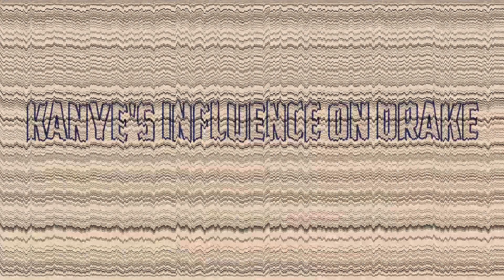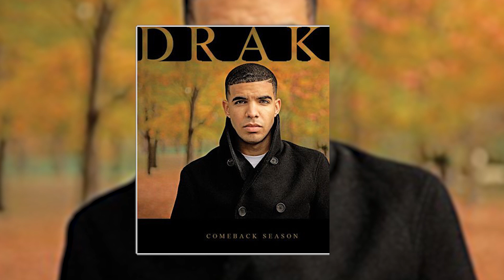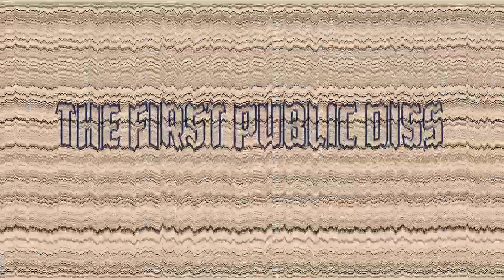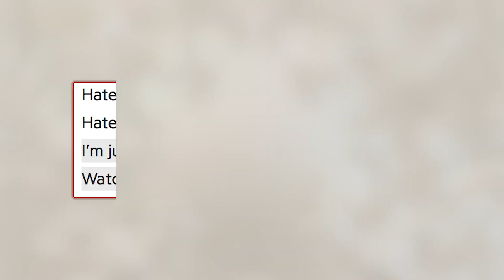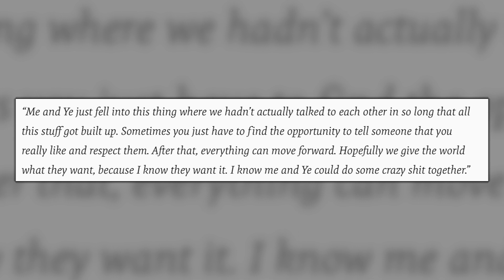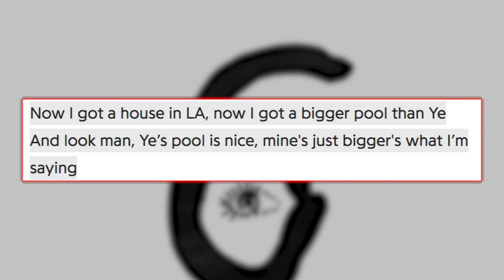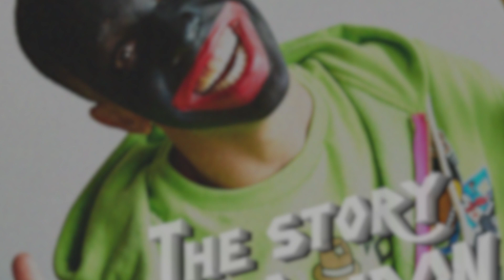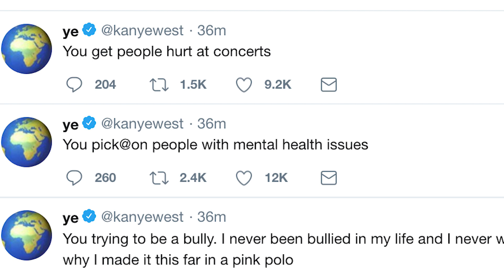The Real Reason Why Drake & Kanye West Are Beefing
The Real Reason Why Drake & Kanye West Are Beefing - Now, the other day Kanye West went on an insane Twitter rant where he went off on Drake, and let's just say that things escalated very quickly. The question still stands though - ''why are Kanye & Drake even beefing in the first place?''.. I think it's time to answer this. That's what I talk about.

In this video I talk about the real reason why Drake & Kanye West are beefing.